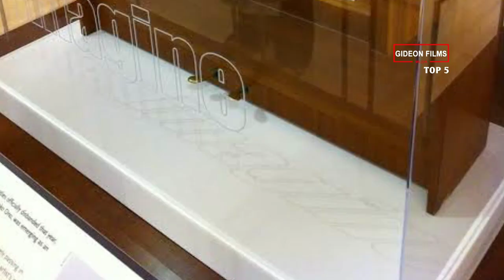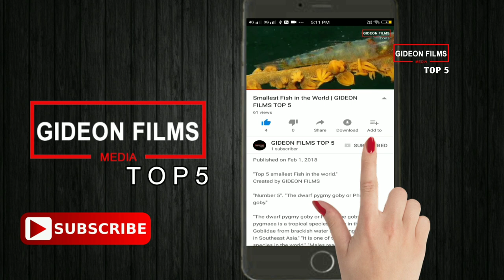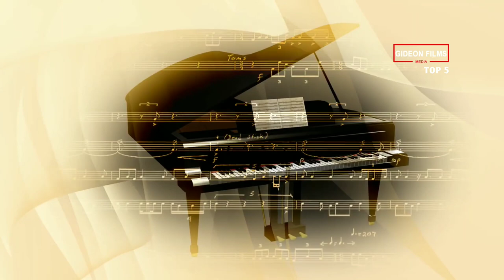5 most expensive Pianos in world | Costliest Piano in the World | Golden Piano | Crystal Piano.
The 5 Most Expensive Pianos in the World.

Pianos are more than just instruments - they act as centerpieces in beautiful homes, lounges and bars, and are also the tools used by the likes of Elton John to work his magic. Over the years, many of the world's most famous musicians have commissioned their very own pianos to their required specifications, as have the wealthy. Here are the 10 most expensive pianos in history:

5 most expensive Pianos in world | Costliest Piano in the World | Golden Piano | Crystal Piano.

5. Galaxy Piano.

Although it looks like something straight out of Dr. Seuss, this is actually a real piano. This futuristic-looking instrument is appreciated by those who have a strong eye for detail, and features a 24-carat gold-plated body that’s made out of fiberglass. It also features an automatic lid and curved keys. There are actually five of these pianos in existence.

5 most expensive Pianos in world | Costliest Piano in the World | Golden Piano | Crystal Piano.

4. Sound of Harmony Concert Grand, Steinway & Sons.

This gorgeous piano was custom-designed and built for a Chinese art collector by the name of Guo Qingxiang. Its construction is said to incorporate 40 layers of wood, which gives it incredible acoustics. It took no less than three years to design and construct, and its maker, Steinway, signed his name in crystallized gold when he completed it.

5 most expensive Pianos in world | Costliest Piano in the World | Golden Piano | Crystal Piano.

3. Red Pops for (RED) Parlor Grand Piano, Steinway & Sons.

If you’re a fan of U2, you’ll be pleased to know that this piano was commissioned by none other than the band’s frontman, Bono. He wanted a masterpiece to take center-stage at the Red Auction in New York. The auction was held to help fight AIDS, tuberculosis, and malaria in Africa. His idea worked, and the piano sold for nearly $2 million.

5 most expensive Pianos in world | Costliest Piano in the World | Golden Piano | Crystal Piano.

2. John Lennon’s Steinway Model Z.

John Lennon’s very own piano isn’t much to look at, but just the fact that he owned it makes it worth a fortune. His most famous song, “Imagine”, was actually composed on this piano, so that drives up its value even further. It was most recently owned by the now-deceased British pop star, George Michael. It’s said that he composed his own music on it.

5 most expensive Pianos in world | Costliest Piano in the World | Golden Piano | Crystal Piano.

1. Crystal Piano, Heintzman.

This piano is called Crystal for a reason. Every inch of it is made from real crystal, and it was actually seen being played during the opening ceremony of the 2008 Summer Olympic Games in Beijing. It was then retired after its monumental performance, and bought by a private collector for a truly eye-watering price.

5 most expensive Pianos in world | Costliest Piano in the World | Golden Piano | Crystal Piano.

Created by GIDEON FILMS.